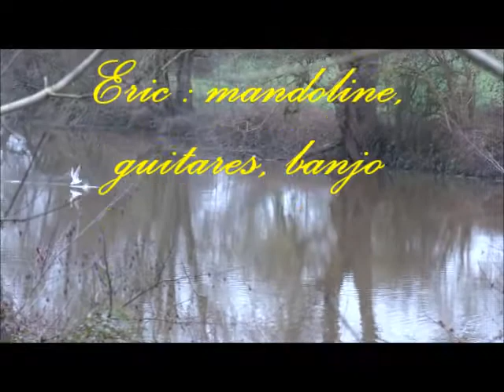Quelques oiseaux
Eric : mandoline, banjo, guitares.